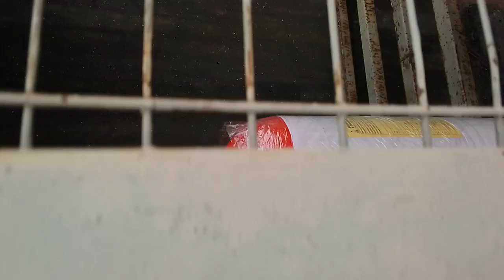Iboro Paul Lazarus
LPG lab cylinder